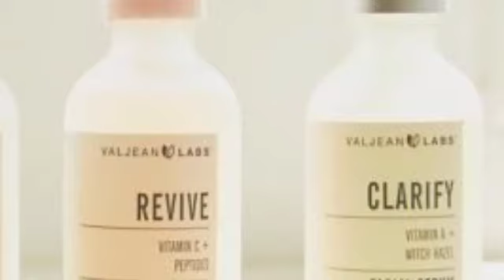കൊറിയൻ സൗന്ദര്യം നേടാം/How to Korean Beauty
വീട്ടിൽ ഇരുന്നു കൊണ്ട് തന്നെ കൊറിയൻ സൗന്ദര്യം നേടാം/How to Korean Beauty
how to korean beauty

 how to get glass skin korean beauty

 how to make korean beauty products at home

 how to use korean beauty products

how to pronounce korean beauty brands

how to beauty like korean

 how to say beauty in korean

how to make korean beauty products